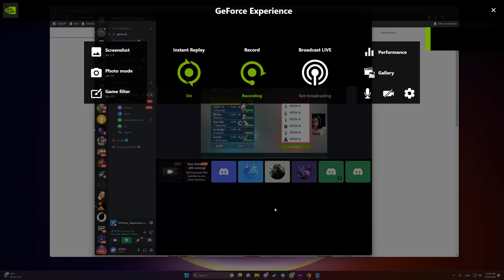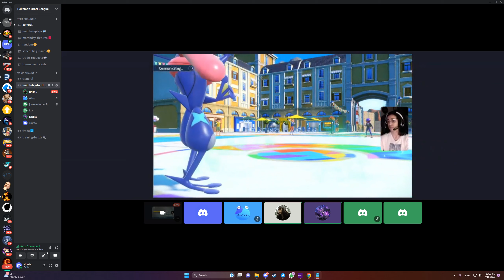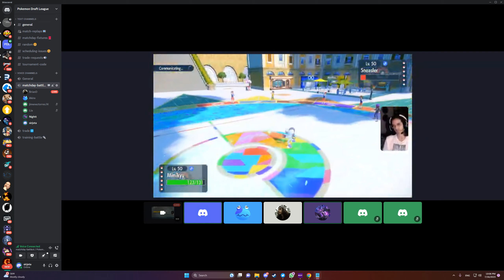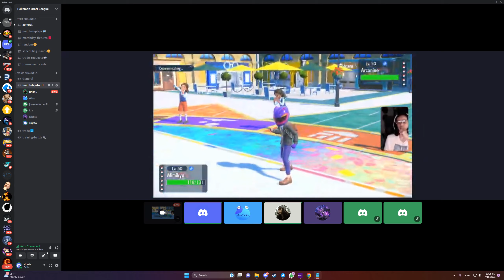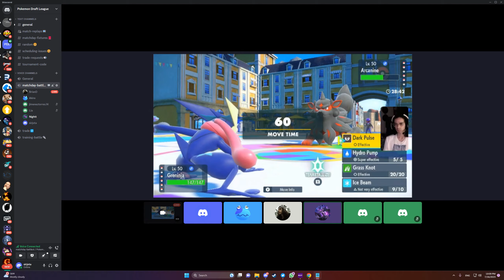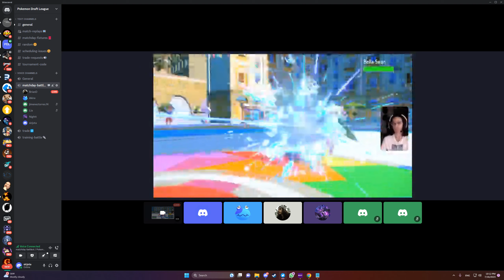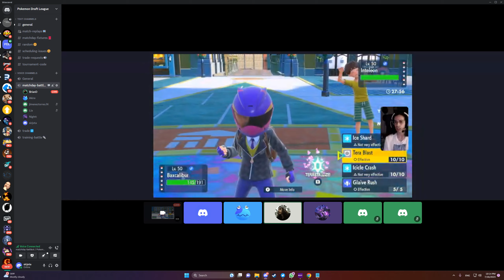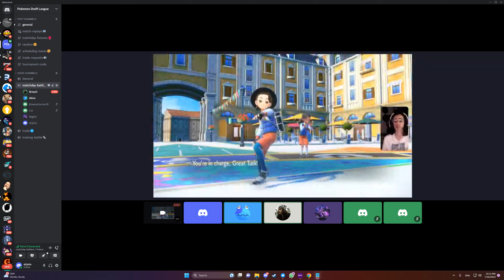Brian vs Gustavo: 8W DL - Matchday 5